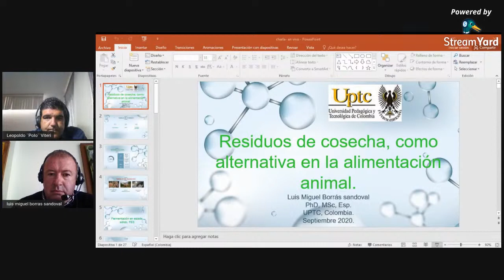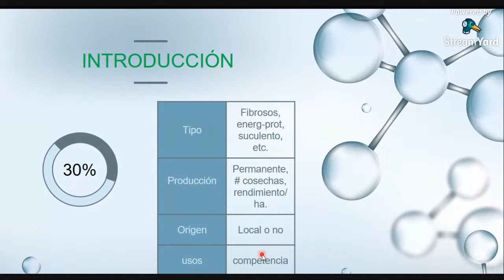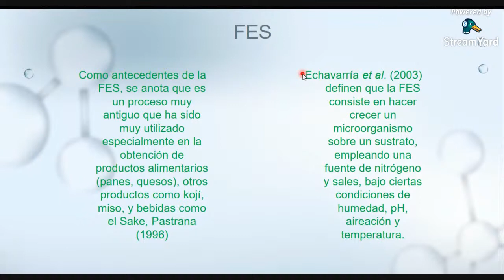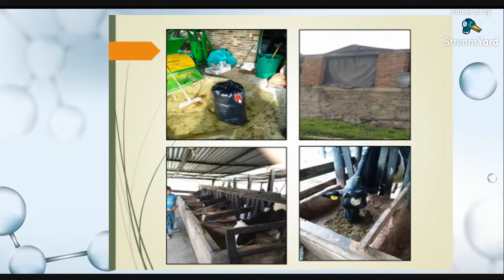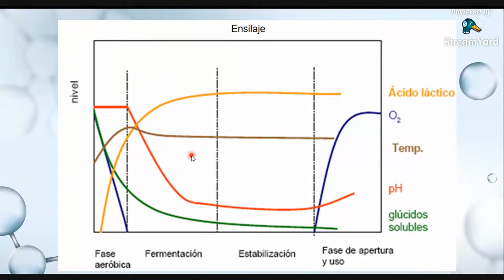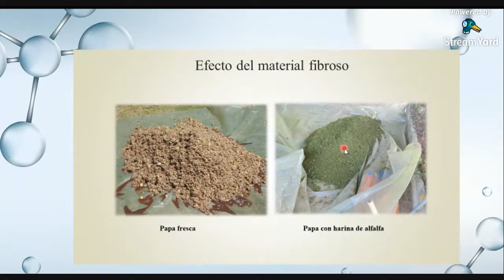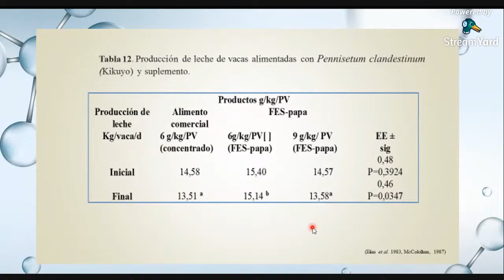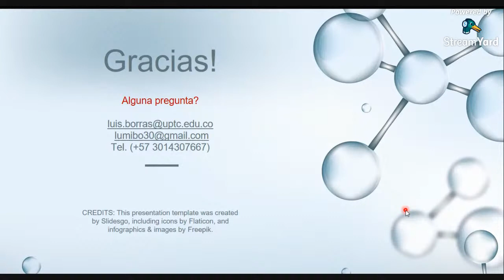Residuos de Cosecha como Alternativa en la Alimentación Animal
El Dr. Luis Miguel Borras nos presenta este tema de vital importancia para la Ganadería, El Miércoles 9 de Septiembre a las 5 PM de Ecu, Col, Mex, Pan, Per, 7 PM de Arg, Uru, 4 PM de Centroamérica, por el canal de YouTube Ganadería Tropical Paso a Paso.
🐄🤠 Soy Leopoldo Viteri  Ganadero Ing. Zootecnista, Master en Producción Animal, Docente Universitario, creador del canal de Youtube Ganaderíaia Tropical, escribeme al Whatsapp